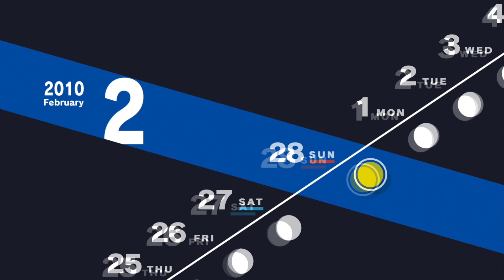Persona 3 Reload PS5 Playthrough with Chaos part 256: The Great Seal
Mission accomplished, door constructed